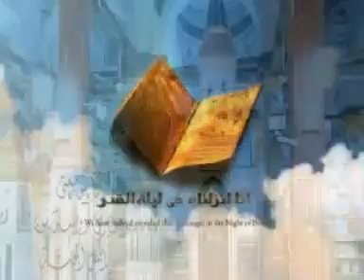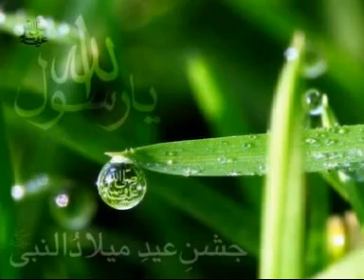YouTube - Ya Rehmat ul Alameen_ Ahmed Sakaka.mpg.flv